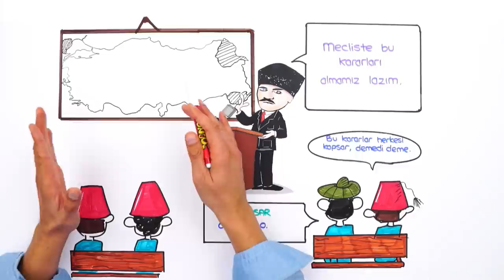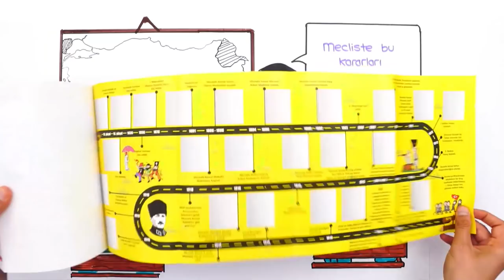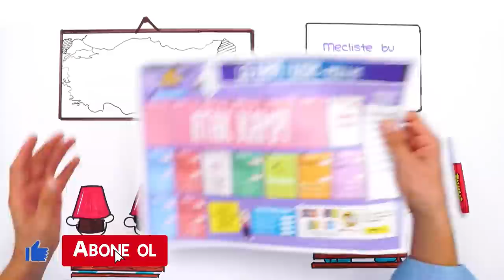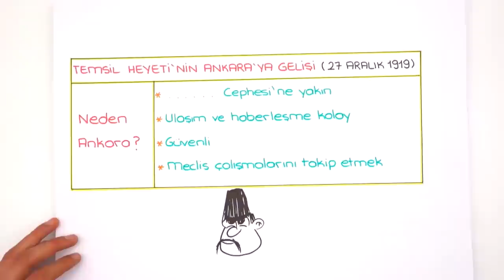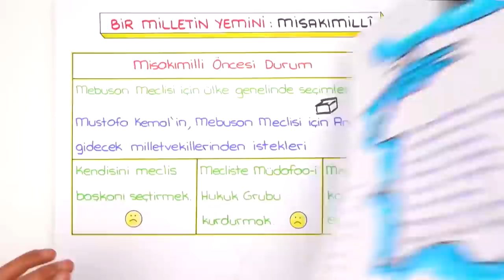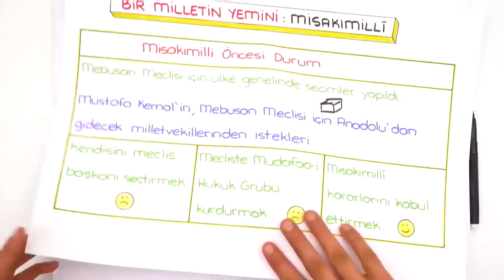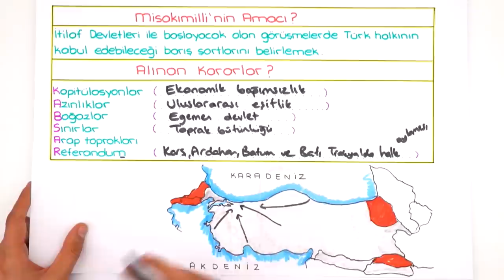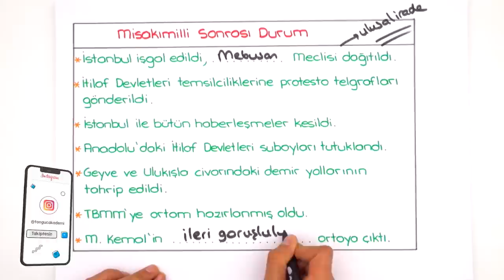Amasya Görüşmesi ve Misak-ı Milli | LGS İnkılap #2022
Konuyu pekiştirmek ve ödevlerini tamamlamak için👇
Ve sonunda 2022LGS Kampı tüm hızıyla devam ediyor! Sene boyunca canlı yayınlar, yeni nesil soru çözümleri, kamplar, LGS Günlükleri ve motivasyon videoları ile seninleyiz! Bugünkü dersimiz, İnkılap dersinin en önemli konularından "Amasya Görüşmesi ve Misak-ı Milli" Hazırsan başlıyoruz🚀